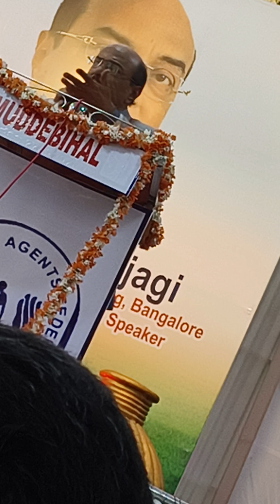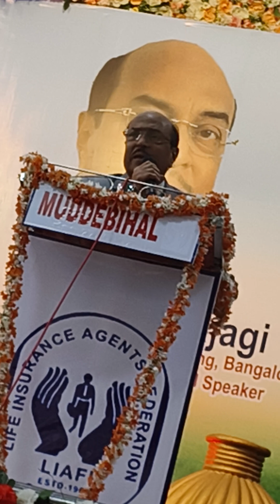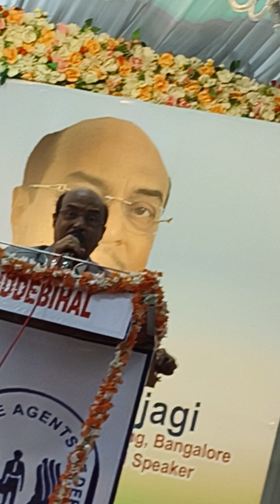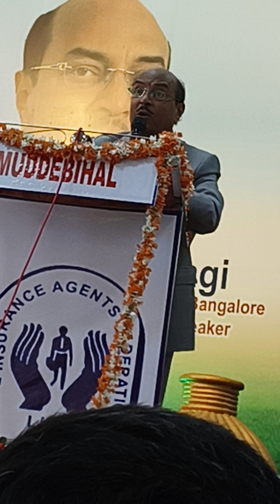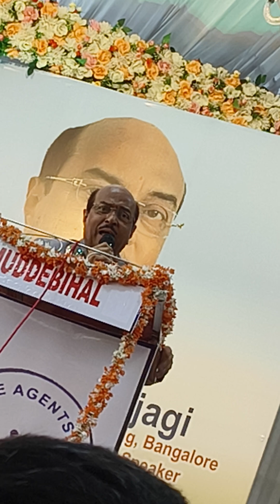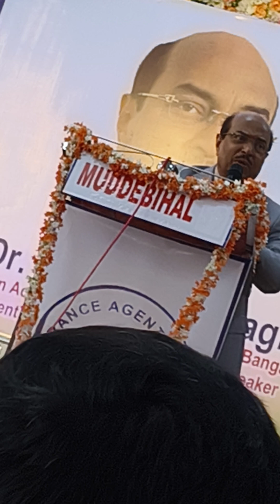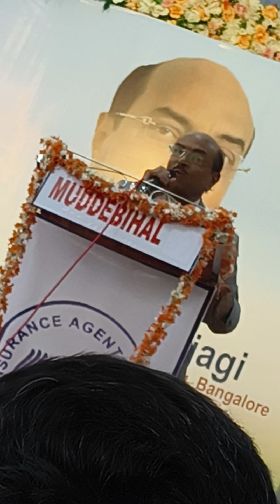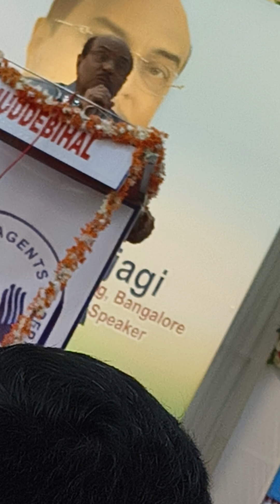October 20, 2024